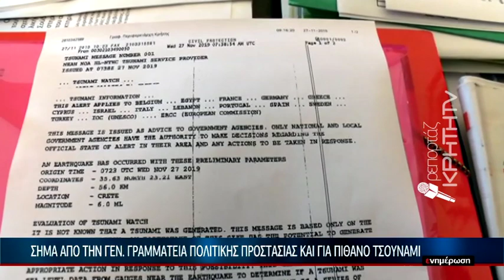EΙΔΗΣΕΙΣ | Η στιγμή που τα 6,1 ρίχτερ ταρακούνησαν τα Χανιά